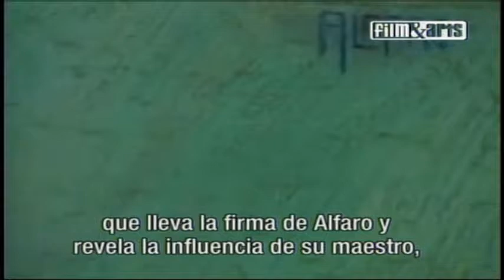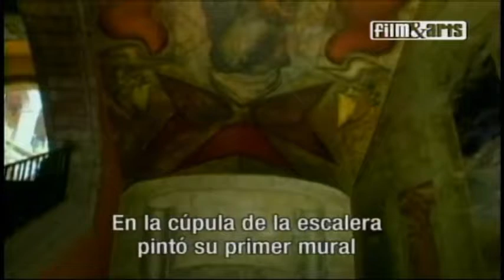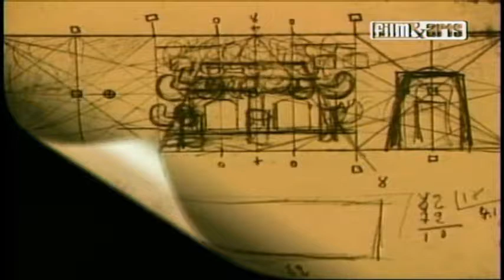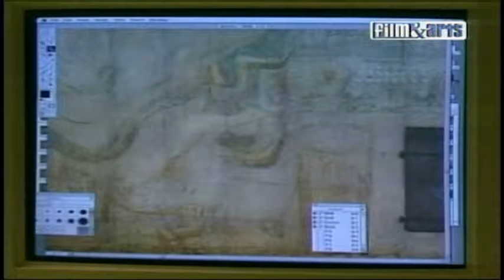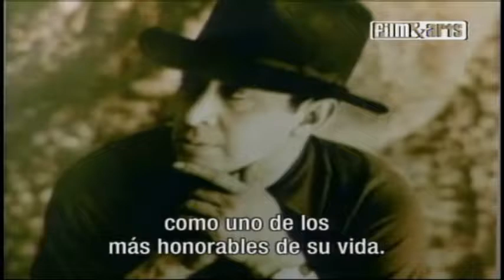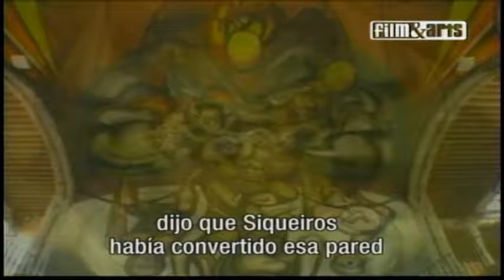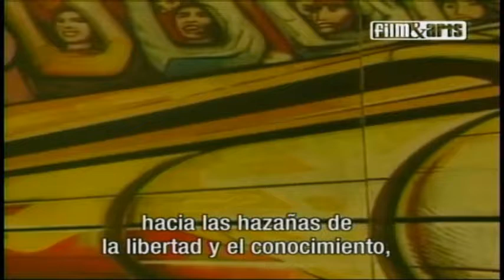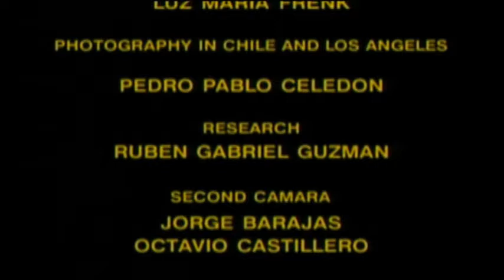artistas plasticos Siqueiros